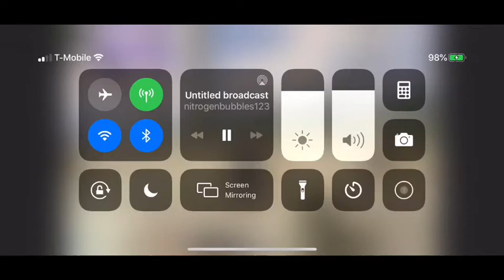Back To The Future Bloopers